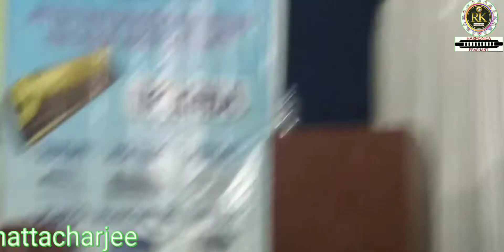Roop Tera Mastana Live (Harmonica)